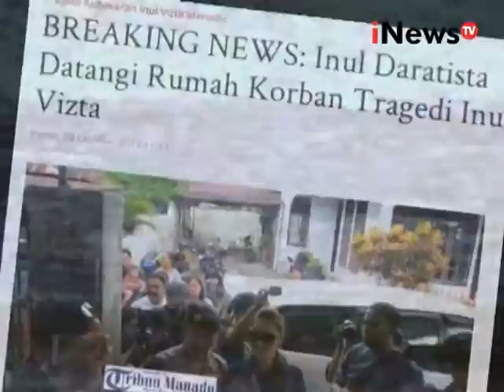Inul Daratista Turut Berduka Cita Atas Insiden Kebakaran Inulvista - Showbiz Close Up 30/10